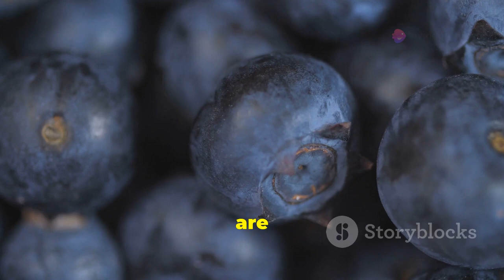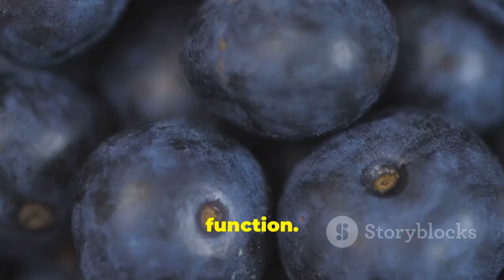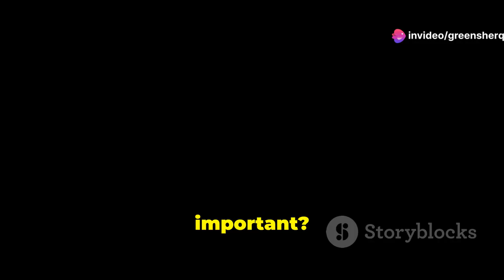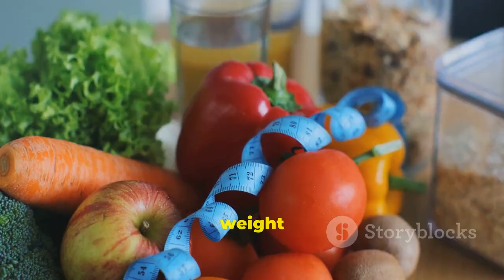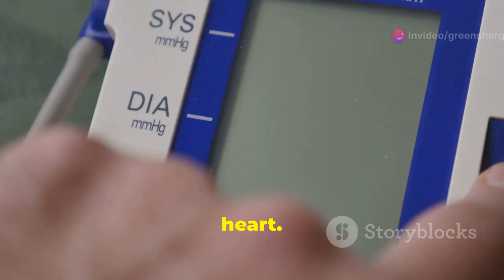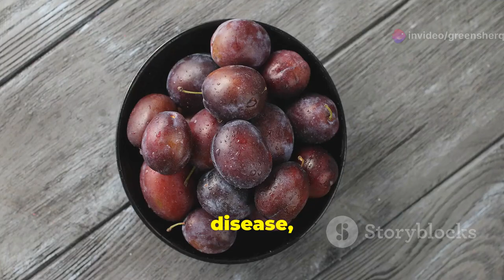Top 10 Fruits To Transform Your Daily Life! | What To Eat For Good Health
- Quality footwear for every occassion.

Discover the secrets to a vibrant and healthier life by ditching processed foods and embracing the natural goodness of fruits! In this video, we delve into the top ten fruits that are not only delicious but also packed with essential nutrients to boost your health. From the antioxidant-rich blueberries that enhance cognitive function to the hydrating wonders of watermelon, each fruit offers unique benefits.

Learn how apples can fortify your immune system, why bananas are your go-to for instant energy, and the incredible heart health advantages of grapes and pomegranates. Additionally, uncover the beauty benefits of vitamin-rich kiwis and the cholesterol-lowering powers of avocados.

Embrace a life full of flavor and health; start incorporating these nutritious fruits into your daily diet.

OUTLINE:
00:00:00 Welcome to the bloody health kitchen!
00:00:25 Tiny but Mighty Brain Food
00:01:48 An Apple a Day Does What Now?
00:03:58 The Potassium Powerhouse You Can Take Anywhere
00:04:29 Your Zesty Weapon Against Colds
00:05:01 Sweetly Managing Your Blood Sugar
00:05:31 The Fuzzy Little Fruit That Loves Your Skin
00:06:01 Tiny Packages of Heart-Healthy Goodness
00:06:29 Ancient Fruits Fighting Modern Inflammation
00:07:01 Creamy, Dreamy, and Oh-So-Good for You
00:07:32 The Ultimate Hydrating Hero
00:09:23 Now Go Forth and Conquer Your Health!